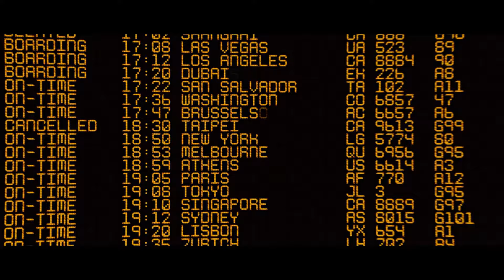EL PLANETA DE LOS SIMIOS El Origen, Amanecer y Guerra | La TRILOGIA de CESAR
Muy buenas gente, aquí estamos con nuevo vídeo. Hoy os traigo Todo lo que hay que recordar antes de ver El Reino Del Planeta de los Simios que vamos a comentar en el canal. Accion, Aventuras, Distopia, mucho que comentar y espero vuestras opiniones.